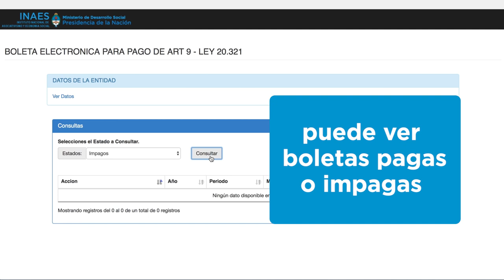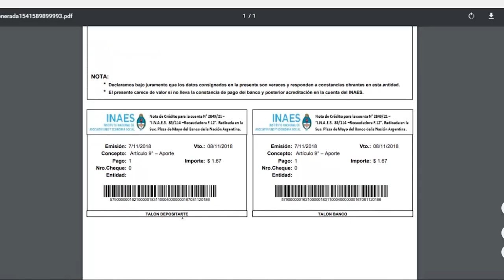Art 9 nuevas boleta de pago E-Recauda